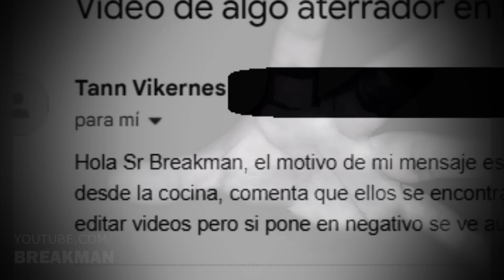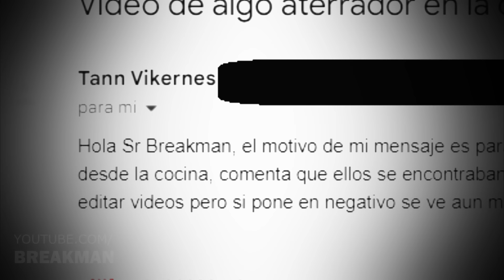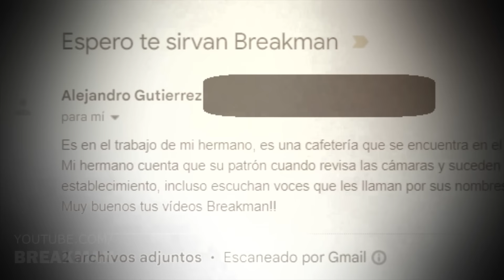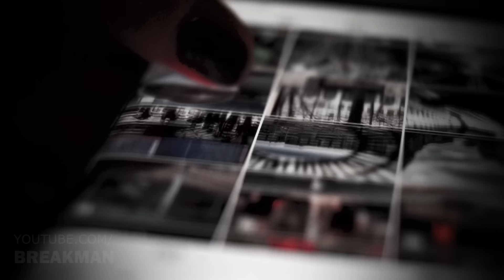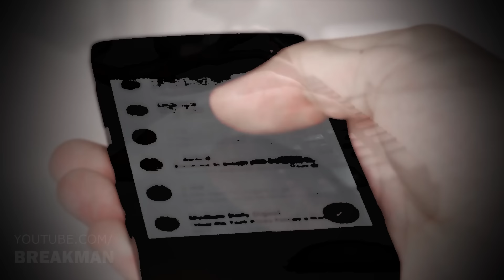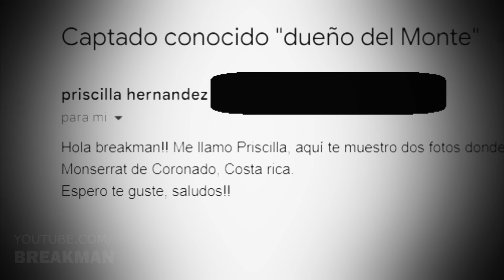Algo Aterrador Ocurría En El Colegio - 7 Vídeos De Terror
Los colegios suelen ser lugares lleno de energía, energía que se transforma cuando estos lugares quedan solo o abandonados, quizá eso fue lo que pasó en el colegio que conocerás en este vídeo.

MUSIC